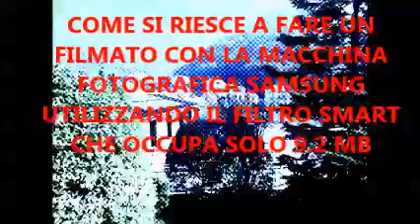FILMATO DA SOLI 9,2 MB